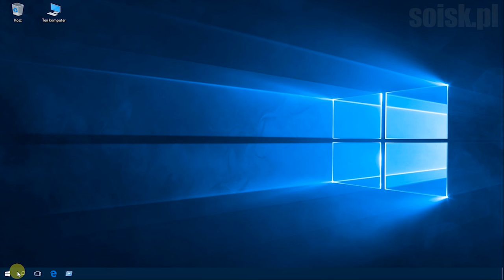Windows 10: Wyłączenie oraz włączenie funkcji Zablokuj widocznej po wciśnięciu klawiszy Ctrl+Alt+Del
Krok 1.

Krok 2.
Odnajdź klucz
HKEY_CURRENT_USER\Software\Microsoft\Windows\CurrentVersion\Policies

Krok 3.
Utwórz nowy klucz o nazwie System (jeśli istnieje, nie twórz)

Krok 4
Utwórz nową wartość DWORD o nazwie DisableLockWorkstation

Krok 5.
Zmień wartość ciągu:
1- ukrycie
0 - odkrycie